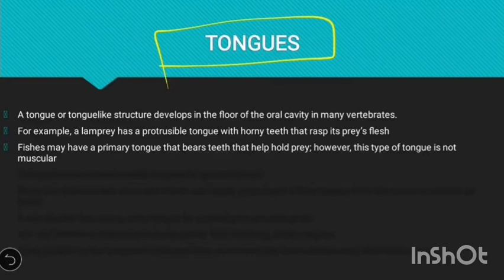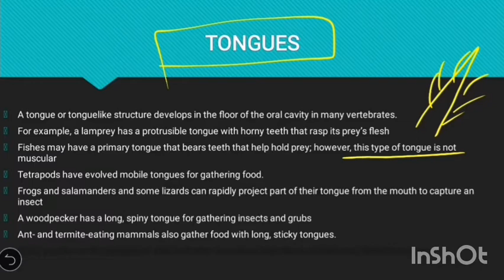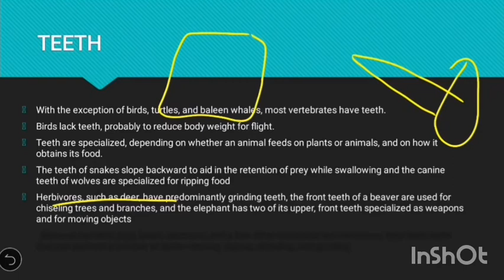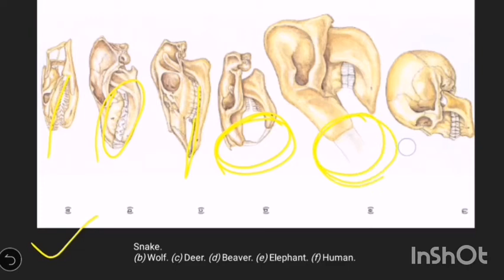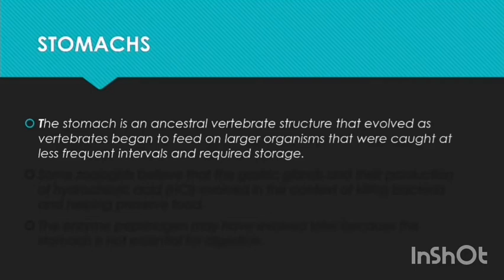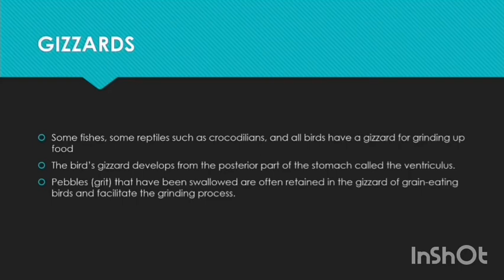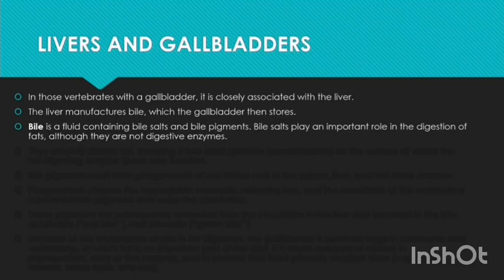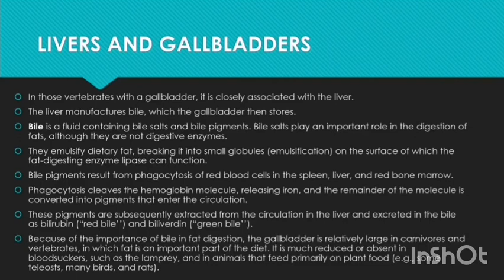Diversity in digestive structures of vertebrates